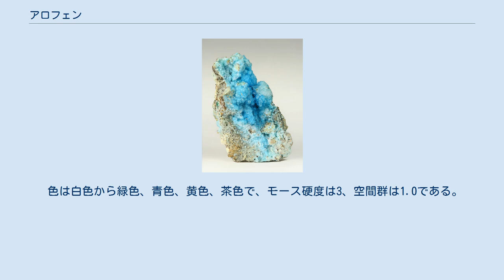アロフェン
アロフェン(Allophane)は、アモルファスまたは結晶化度の低い水和アルミニウムケイ酸塩でできた粘土準鉱物である。
化学組成は、Al2O3·(SiO2)1.3-2·(2.5-3)H2Oである。
原子配列が短距離秩序しかもたないために鉱物ではなく準鉱物となり、赤外線スペクトルやX線回折パターンで同定できる。
1816年にドイツテューリンゲン州のグレフェンタール産のものが初めて記載された。
アロフェンは、火山ガラスや長石が風化または熱水作用によって変質したものであり、カオリナイトと似た組成を持つことがあるが、一般的にAl:Siのモル比は2である。
pHは弱酸から中性(5～7)である。
構造については議論があるが粘土鉱物に似ており、湾曲したアルミナの八面体とケイ素の四面体の層からできている。
透過型電子顕微鏡により、直径3～5 nmの球形の隙間があることが示されている。
アロフェンは、与ケイ素環境ではハロイサイトに、脱ケイ素環境ではギブス石に変質する。
銅を含む変種も報告されている。
 色は白色から緑色、青色、黄色、茶色で、モース硬度は3、空間群は1.0である。
 ギリシア語で「他に」を意味するallosと「現れる」を意味するphanosという言葉から命名された。